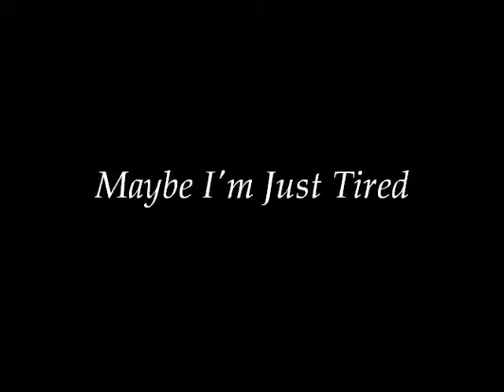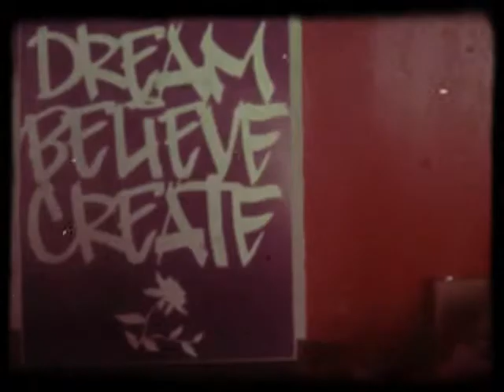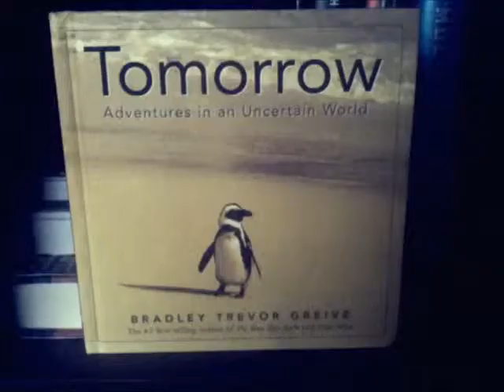Maybe I'm Just Tired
Just a simple, random video that I made on spur of the moment - hope you enjoy the simplicity of it all! ;)

All of this footage is also mine, please ask for permission before using it in any way. Music does not belong to me, that is the sole right of As Tall As Lions - check them out!